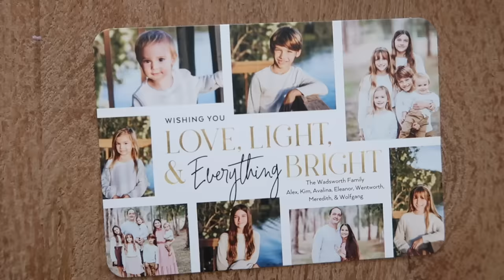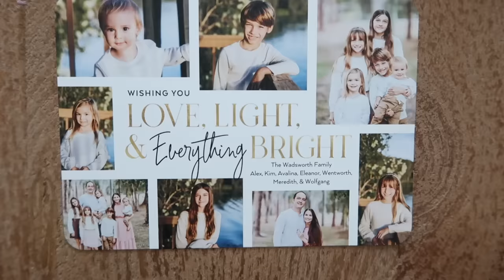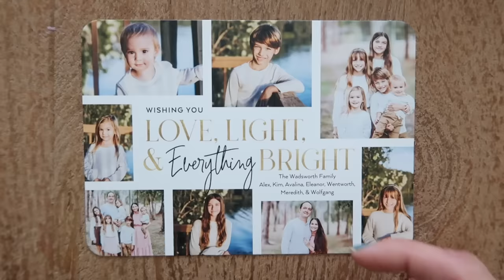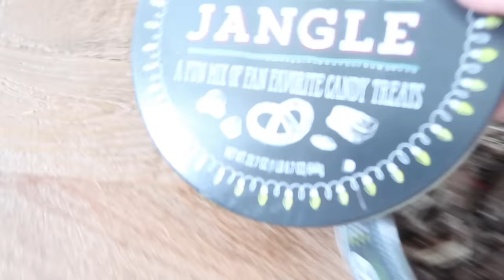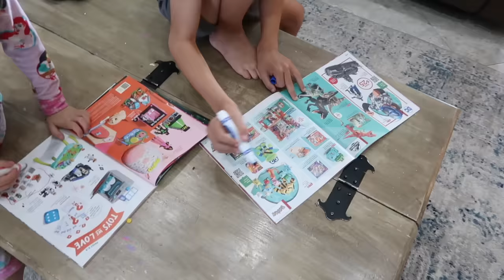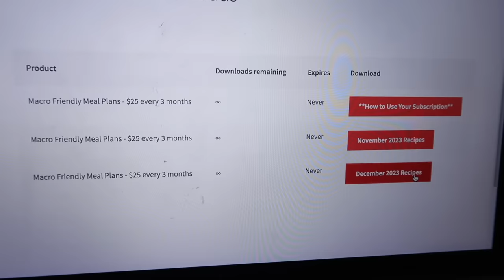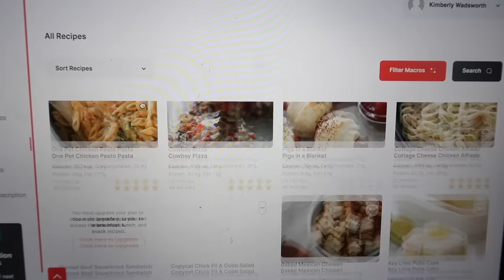Closet Cleaning, Crockpot Chicken, Christmas Cards, + Much More Around The House Happenings Mom Life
Hey party peope!  Thanks so much for hanging out with me while I share this new around the house happenings!  I take you with me along my day as I get stuff done.  The baby was napping so I decided to tackle my closet!! Yessss it’s my dumping ground and yes I am the worst.  Lol but now it’s clean and for the next couple of weeks it will stay that way until stuff starts piling up for Christmas 😂 I also shared a crock pot meal a nice easy slow cooker easy dinner idea for busy nights and I made some healthy brownies, meal planned a little, got ready for the day, and was overall pretty productive’. Thanks for hanging out with me while I got some stuff done around the house!!

Kim!